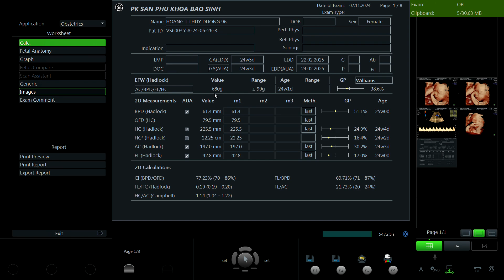Hoàng Thị Thùy Dương 1996